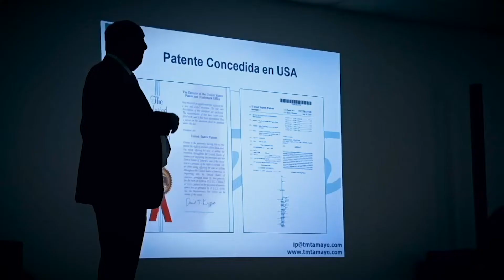73 años de vida institucional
Con emotivo acto, la Universidad celebró 73 años de vida institucional.